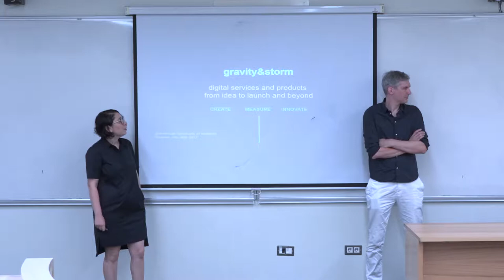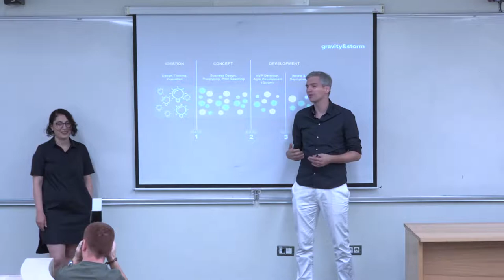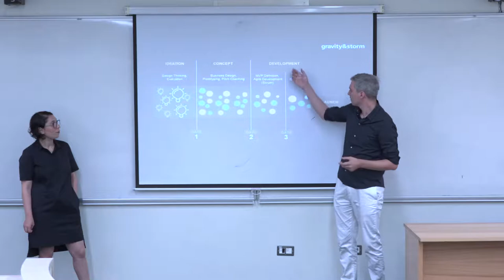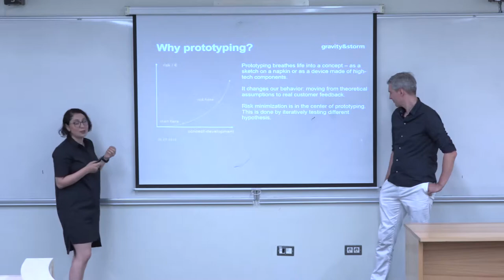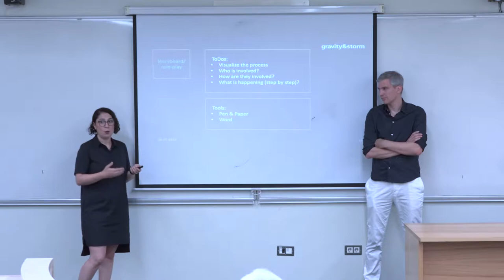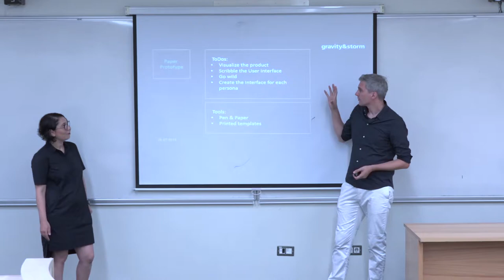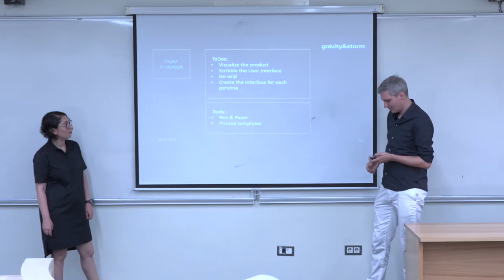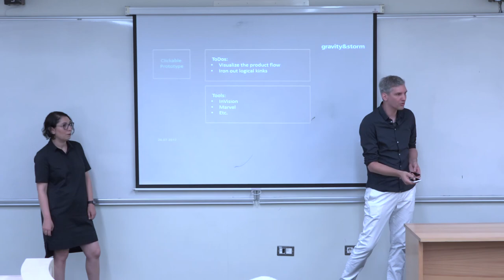Innovation Speed-up with Prototyping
Fast innovation enables companies to address consumer needs as they appear. But how to speed up product innovation? Leading companies in Germany and around the globe use a customer centric approach and start-up methods to augment and adapt their core business to ever changing circumstances. One common denominator of methodologies such as Design Thinking, Lean Start Up, Business Model Canvas Design and other agile approaches is PROTOTYPING. The talk aims to introduce different prototyping methods and to discuss the advantages by means of an IoT-case.